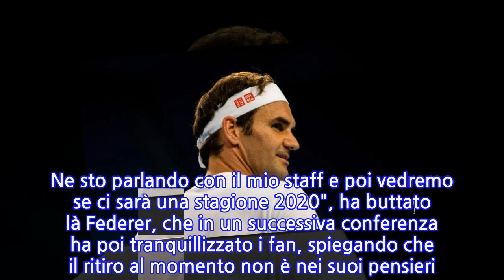Federer "Vedremo se ci sarà un 2020"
ROMA, 29 DIC - Quella che sta per aprirsi potrebbe essere l'ultima stagione agonistica del "più grande". Da Perth, dove giocherà la Hopman Cup, Roger Federer non ha infatti escluso che il 2019 potrebbe essere la sua ultima stagione in campo: "Vedremo se ci sarà un 2020", ha detto il fuoriclasse svizzero alla tv elvetica SRF. "Adesso so più o meno quale sarà il mio planning 2019 - ha detto King Roger - anche se non sono ancora sicuro di quello che cosa accadrà in primavera. Ne sto parlando con il mio staff e poi vedremo se ci sarà una stagione 2020", ha buttato là Federer, che in un successiva conferenza ha poi tranquillizzato i fan, spiegando che il ritiro al momento non è nei suoi pensieri. "Sono orgoglioso di essere ancora così competitivo a 37 anni - ha detto - Sono felice per questa stagione, è stato un anno storico perchè sono tornato n.1. Non avrei mai pensato di poterci riuscire. Il piano è di giocare anche l'anno prossimo. Devo scegliere una buona programmazione che vada bene per me, la mia famiglia e il mio staff".